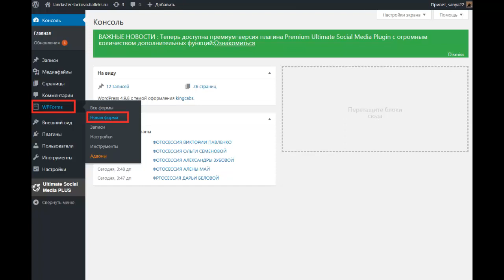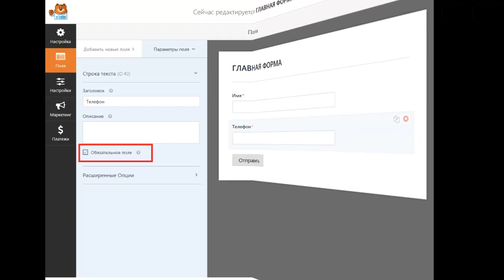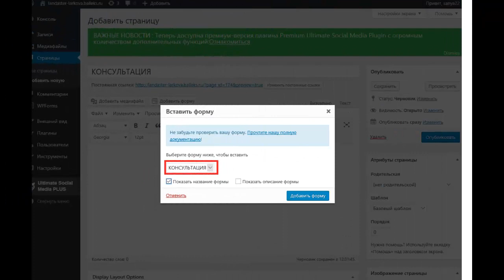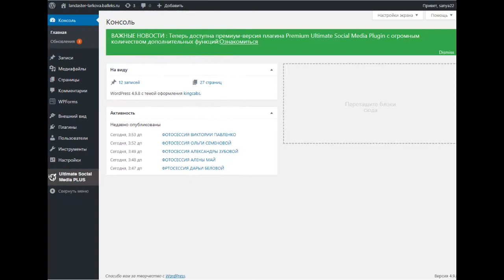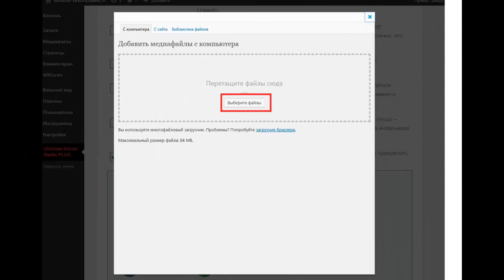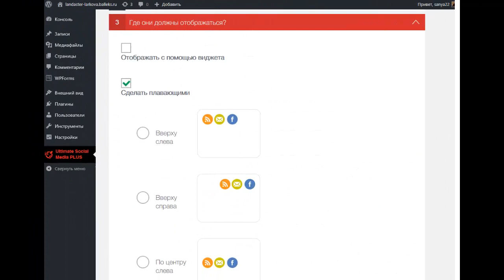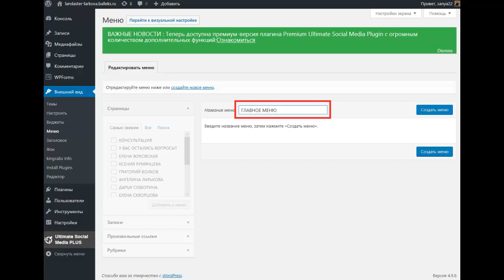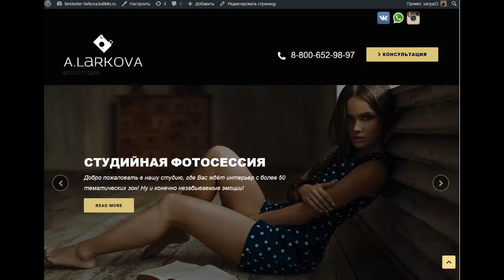Cоздать лендинг бесплатно самому. Создать сайт для фотографа. Урок №8 Обратная связь вордпресс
Из восьмого урока интенсива «Landaster» о том как создать лендинг бесплатно самому Вы узнаете что такое обратная связь вордпресс и как её максимально эффективно осуществить, а также я вам наглядно продемонстрирую, что форма связи вордпресс и её настройка  вордпресс равно как и социальные кнопки вордпресс с их настройкой — это занятие не такое уж утомительное и сложное при правильном подходе. То есть Вы наконец таки поймёте что же из себя представляет плагин вордпресс обратная связь. Кроме того я Вам покажу как точечно настраивать самый лучший вордпресс плагин формы. Посмотрев этот ролик Вы навсегда избавитесь от раздумий. Если Вы ищите в интернете как создать лендинг самому бесплатно пошаговая инструкция, то данный интенсив подходит именно вам. Также Вам стоит сюда заглянуть если Вы интересуетесь вопросом как создать лендинг с нуля. Я Вам покажу как наиболее эффективно создать сайт фотографа бесплатно, то есть Вы на самом деле закроете такой интерес как создать сайт портфолио. Если вы думаете какой создать сайт для фотографа, то Вам сюда. Мы разберем как создать лендинг самому. Вас просто мучает вопрос как создать лендинг бесплатно самому с нуля, тогда я вам помогу.